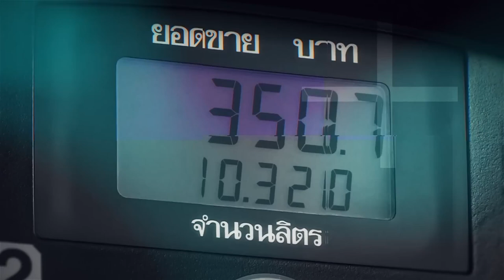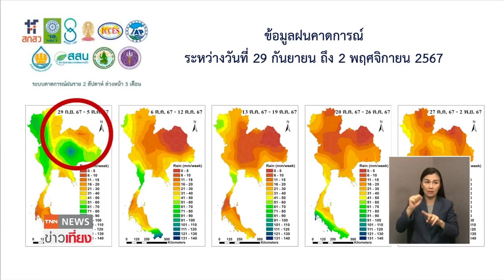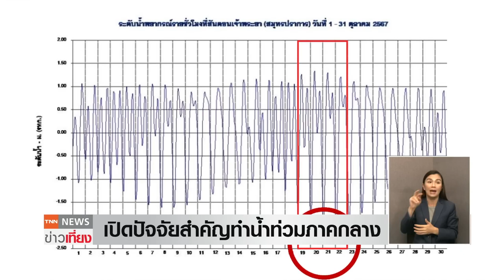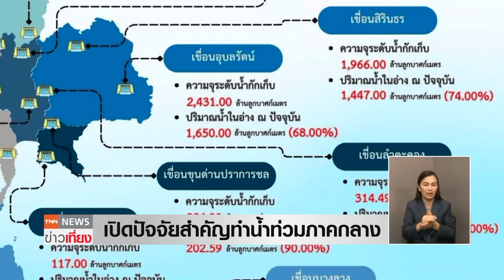TNN | ข่าวเที่ยง | เตือนน้ำท่วมเดือนตุลา เปิดปัจจัยสำคัญน้ำท่วมภาคกลาง I 1 ต.ค. 67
ผศ.ดร.ไชยาพงษ์ เทพประสิทธิ์ หัวหน้าภาควิชาวิศวกรรมชลประทาน คณะวิศวกรรมศาสตร์ กำแพงแสน ให้สัมภาษณ์ในรายการ "ไปตามเกม" ช่อง TNN16 เรื่อง สถานการณ์น้ำ และแนวทางการรับมือปัญหาน้ำท่วม น้ำแล้ง
ออกอากาศเมื่อเวลา 12.00 น. วันนี้ 1 ตุลาคม 2567  (เทปแรก)
และโปรดติดตามเทปสองได้ในวันที่ 8 ต.ค. 67 เวลา 12.00 น. ทางช่อง TNN16